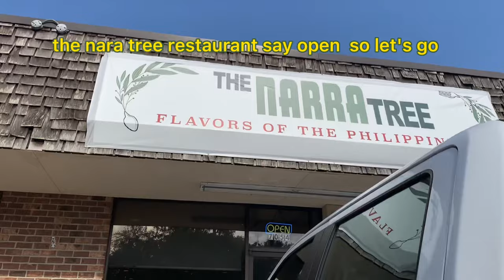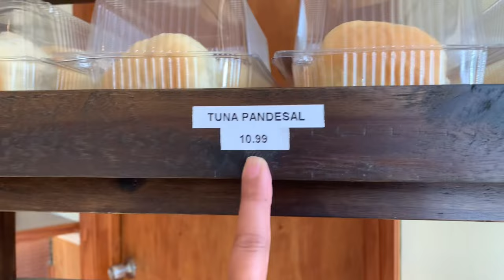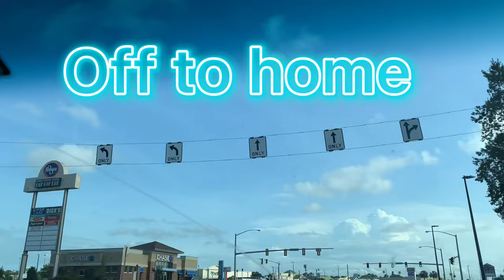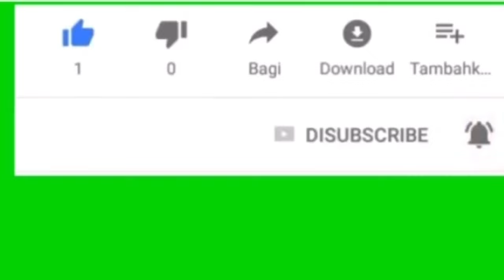The narra tree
New Philippines taste foods restaurant
In Savannah usa g’a
Taste good awesome